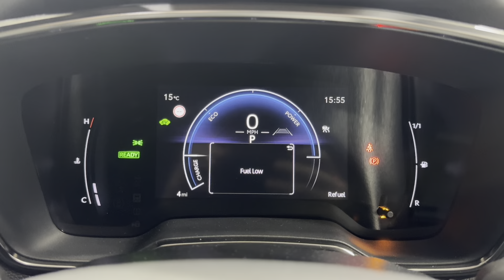Suzuki Swace 1.8 Hybrid Motion 5dr CVT